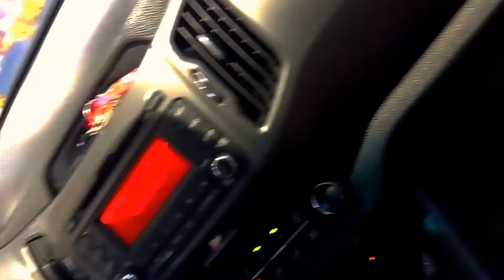SKYWAY STAGE 3 FROM NLEX to SLEX 2nd Day OPEN TO PUBLIC. EXPERIENCE SUNSET WHILE ON THE SKYWAY.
SKYWAY open for public on its 2nd day FREE .
From Balinatawak SKYWAY ENTRY to Bicutan Toll Plaza in Parañaque.
Includes the amazing Sunset View experience while going thru the SKYWAY.

COME VISIT US and LIKE

  music title:  Eletrosamba
           artist:  Quicas Moreira